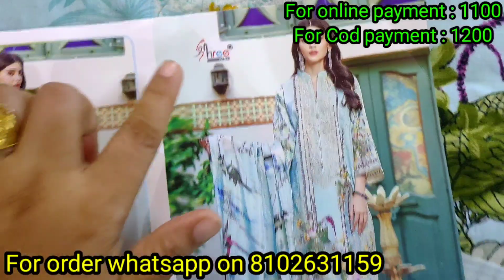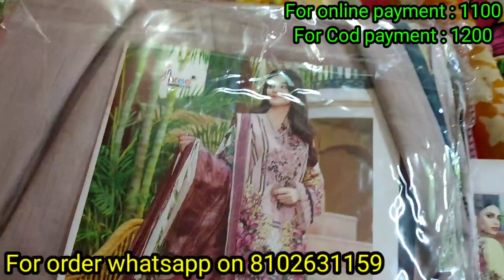Firdous collection with patchwork vol 15 🌟Cod available, Firdous collection vol 15 ,ciffon dupatta,🌟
If you are looking for some good woman suit collections, Fab Collection is just right for you. Here, you will find all suit varieties at best reasonable price range.
All you've got to do is take a screenshot of the dress you want, and send it to the WhatsApp no.

PLEASE MAKE SURE TO MAKE AN OPENING VIDEO WITHOUT CUT AND PAUSE OF THE PARCEL. OPENING VIDEO IS MANDATORY FOR ANY COMPLAIN. NO COMPLAINS WOULD BE ACCEPTED WITHOUT A VIDEO.
DUE TO INCREASING DEMANDS FOR COD BY OUR PRECIOUS CUSTOMERS, FAB COLLECTION IS FINALLY HERE WITH COD FACILITY. COD FACILITY WOULD COST AROUND 50 TO 80 RUPEES MORE THAN PREPAID DEPENDING ON INDIVIDUAL INVOICE VALUE.

PAYMENT MODES -

1. COD (CASH ON DELIVERY) -  AVAILABLE
2. GOOGLE PAY                        -  AVAILABLE
3. PHONE PAY                          -  AVAILABLE
4. ACCOUNT TRANSFER          -  AVAILABLE

* RETURN OR EXCHANGE FACILITY WOULD ONLY BE PROVIDED IF YOU RECEIVE A
FAULT (DAMAGED) PRODUCT.

 * RETURN AND EXCHANGE POLICY WOULD BE AVAILABE ONLY WITHIN 4 TO 5 DAYS AFTER RECEIVING THE PRODUCT. NO CLAIMS WILL BE ENTERTAINED AFTER THAT.

THANKS AND WELCOME TO FAB COLLECTION